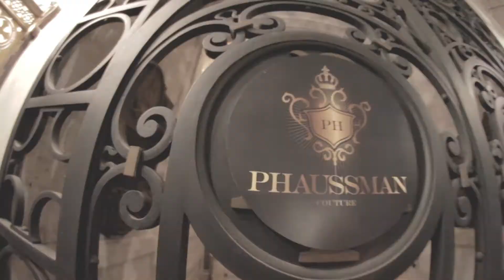Phaussman - Reflection Collection 2014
Collection Reflection